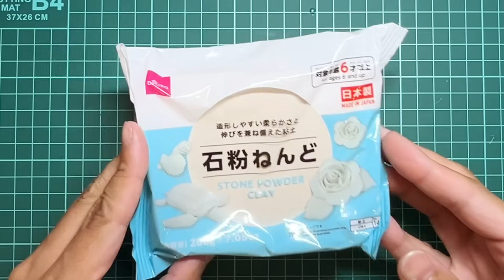【DIY】新しい顔がありすぎるアンパンマン作ってみた〜I made an Anpanman with too many new faces〜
新しい顔がありすぎるアンパンマンを、主に100均の材料で作ってみました。

Using clay and paint, I made an Anpanman with too many new faces！